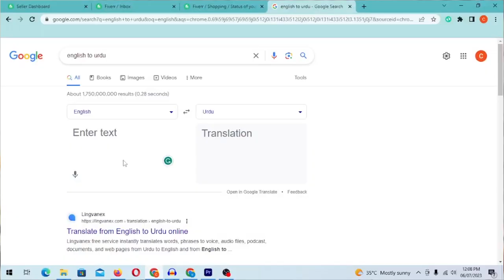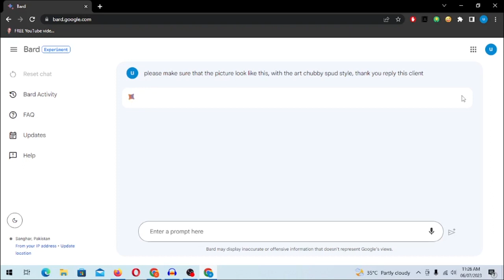Secret Methods✅ | how to chat with client in fiverr | Customer se English me Kaise Baat Kare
Secret Methods✅ Customer se English me Kaise Baat Kare | How to chat with client in Fiverr

Your Searches In Urdu:

customer se english me kaise baat kare
customer se baat kaise kare

🔴 *** Important Videos ***

How To Talk With Fiverr Client 2021 | Live Conversation With Fiverr Client | $250 Live Fiverr Order

how to talk with clients on fiverr
how to talk with clients in english
how to talk with clients
how to talk with client on freelancer
how to talk with client on call in english
how to talk in english with clients
how to talk in english with baby